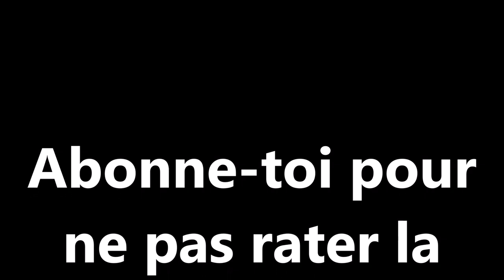tour cycliste martinique 2023 programme | tour cycliste martinique 2023 etapes parcours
| Découvrez plus d’infos sur l’agenda sportif

Invité: M Alfred Defontis
Les étapes
Samedi 8 juillet :
Saint-Joseph - Marin
Dimanche 9 juillet :
Marin - Fort-de-France
2e tronçon Fort-de-France - Fort-de-France (contre-la-montre)
Lundi 10 juillet :
Fort-de-France - Trinité
Mardi 11 juillet :
Rivière-Salée - Macouba
Mercredi 12 juillet :
Robert - Sainte-Marie
Jeudi 13 juillet :
Sainte-Luce - François
Vendredi 14 juillet :
François - Ducos
Samedi 15 juillet :
Dimanche 16 juillet :
Rivière-Pilote - Lamentin